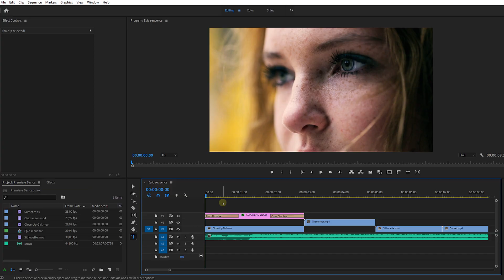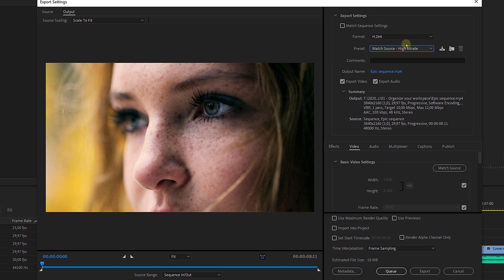How to EXPORT your VIDEO (Premiere Pro Tutorial)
- Learn how to export your video in Adobe Premiere Pro and get the best export settings in this easy beginner tutorial.

Learn Video Editing & Filmmaking and get 1 Month FREE